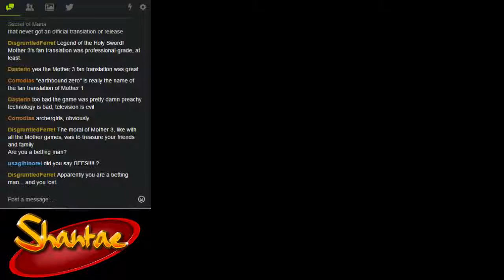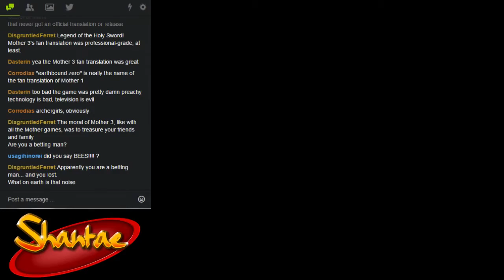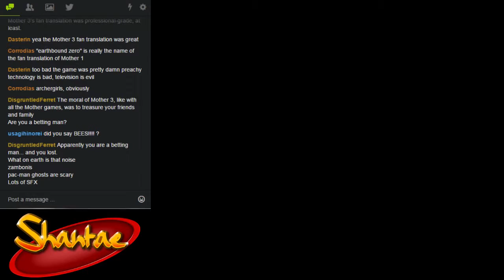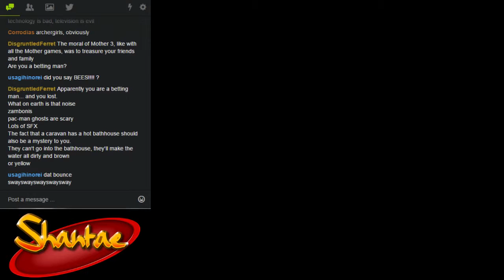Radical Bromance: Shantae Ep.12 - Stay Right on Top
Obligatory joke about Battletoads or staying on top of Rotty.

Today's bros: Walker and Alex